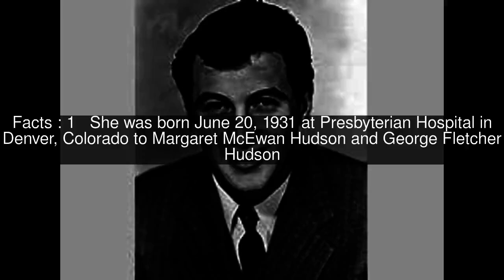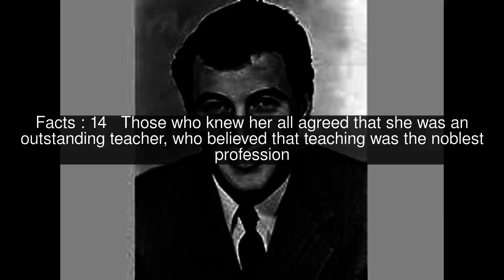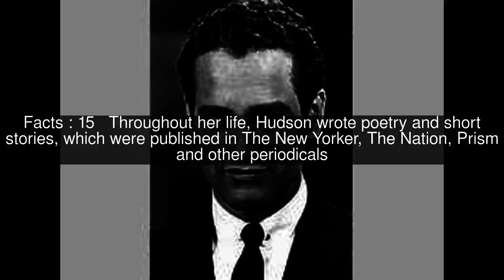Deatt Hudson Top #17 Facts